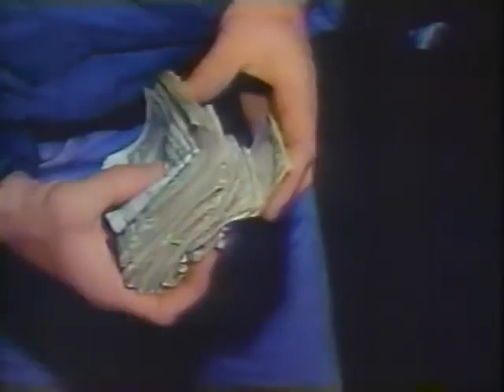East Oakland: The story of two brothers from Felix Mitchell's hood (1980s)